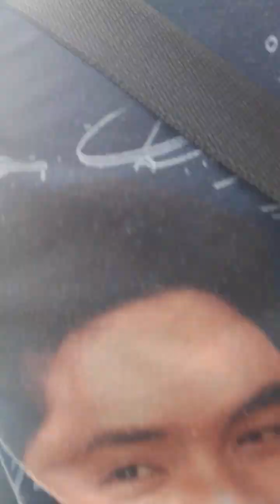RIDES TO WORK OCTOBER 02 🚲😱